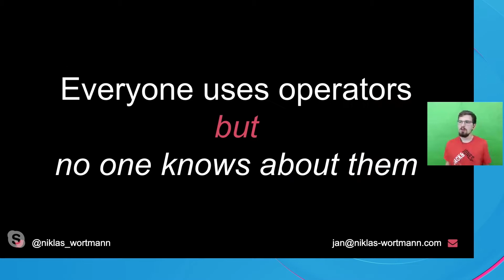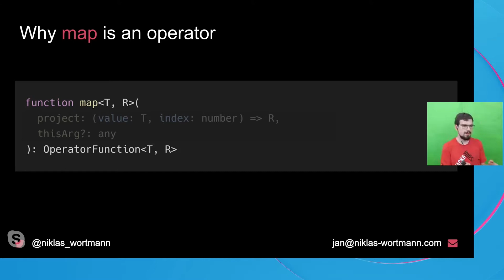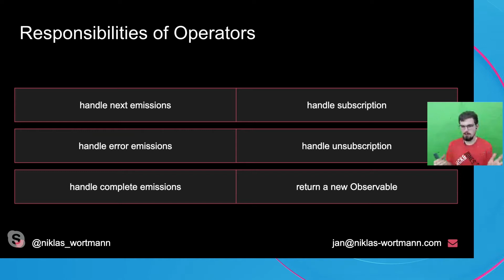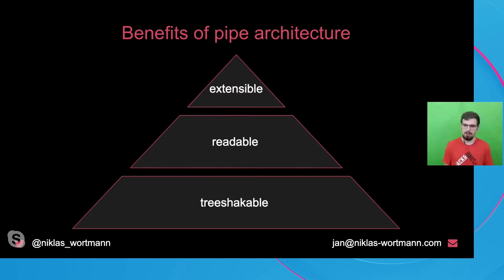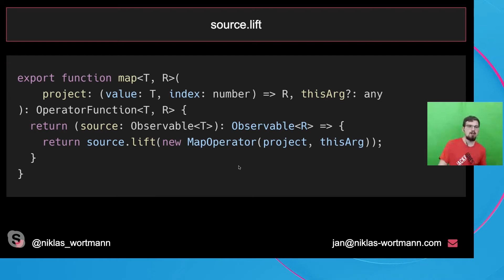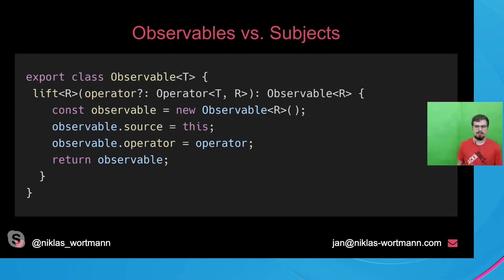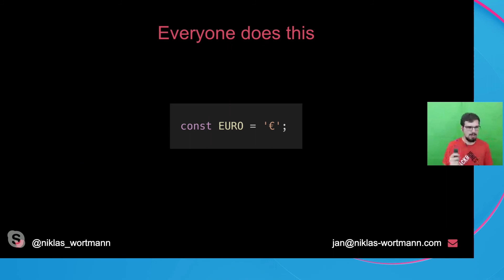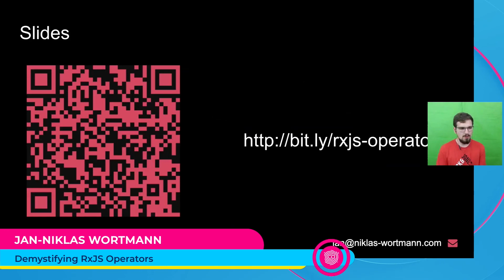Desmitificando los operadores RxJS | Jan Niklas | NgConfCo [Español]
About the Speaker:
Jan-Niklas is an enterprise consultant with vast experience designing and implementing large scaled applications. He has a passion for developing clean and maintainable code, with unparalleled expertise in Angular and reactive programming. Jan-Niklas is also a member of the RxJS Core Team, giving back to the community whenever possible.

About the talk:

RxJS is getting more popular every day. The amount of downloads from the public registry is insane, with around 50 million downloads per month. Everyone that already uses RxJS knows that the added value of RxJS mostly comes from the provided operators. These operators enable us to develop complex scenarios in a fairly comprehensible manner.

Right now RxJS already provides over 100 different operators and it is also possible to extend this huge list by developing custom operators.

But wait, do you actually know how operators are internally structured? How is this magic piece of code developed that brings so much power? Everyone uses RxJS operators on a daily basis, but no one really knows about the internals of it! Within this talk, we will take a deep dive into the internals of RxJS to understand how operators are developed. This will first make us understand how these operators work and second enables us to write our own operators to fully embrace the power of RxJS.